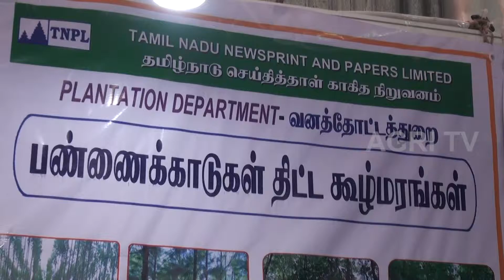TNPL - Pannaikadugal Thittam | Earn 1.5 lakh minimum | Agri TV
TNPL - Pannaikadugal Thittam

1. Everest Industries

2. Greenland Communication
Udumalpet.